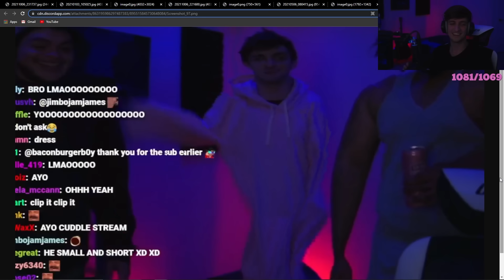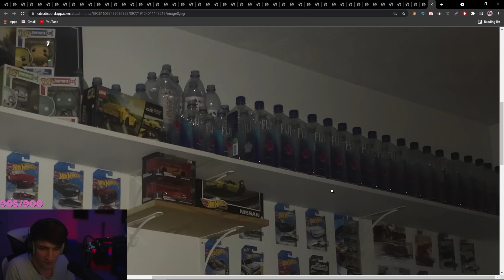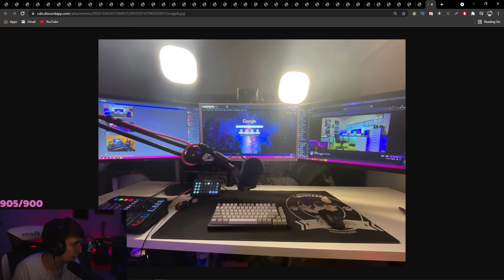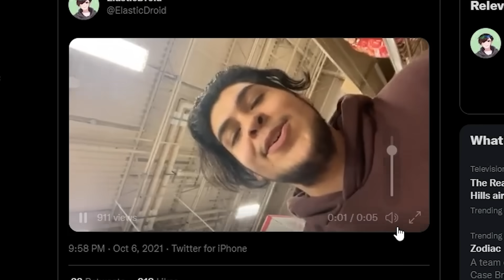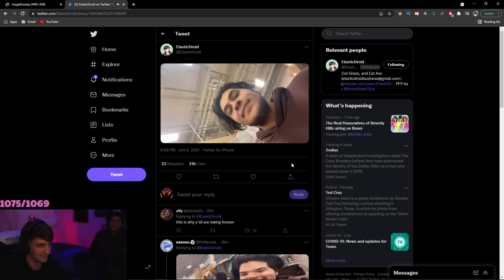The Reason I Decided to Move Out...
Hey guys, got another video of a bunch of Twitch clips from past streams. Hope you enjoy :)

If I missed anybody lemme know